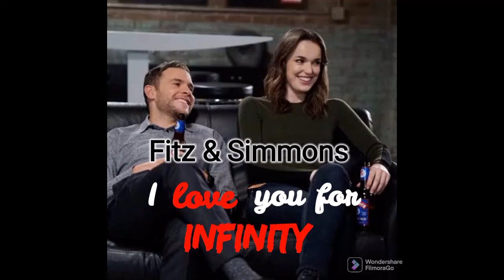Fitzsimmons Infinity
Fandom: MARVEL
Character: Fitz and Simmons
Show: Agents Of S.H.I.E.L.D
Song: Infinity

8